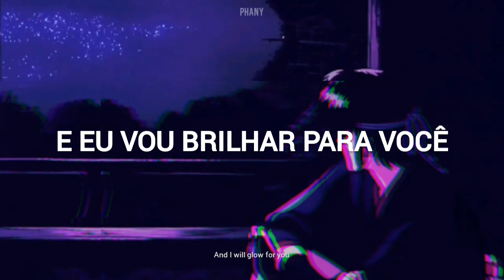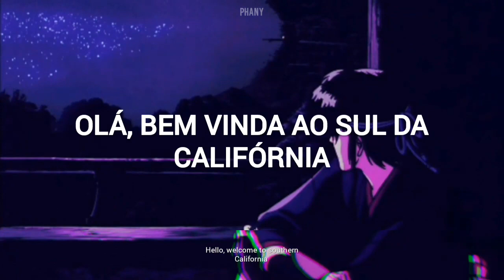pierce the veil - sambuka (legendado/lyrics)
Sambuka - Pierce The Veil
Álbum: Misadventures
Siga a banda!
Vic Fuentes: @piercethevic
Mike Fuentes: ptvmike
Tony Perry: @tonyperry
Jaime Preciado: @ptvjaime
Pierce The Veil: @piercetheveil
eu eu: @piercethephany
   . qualquer crítica construtiva é bem vinda♡